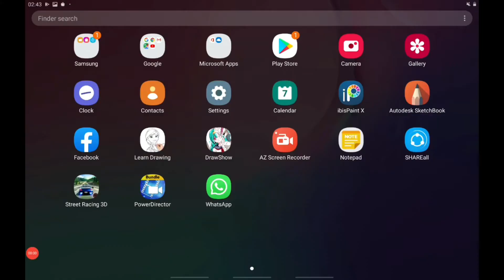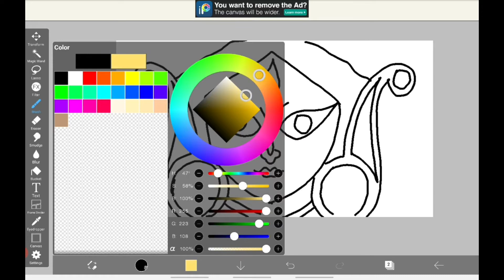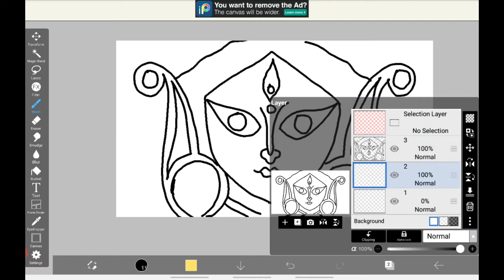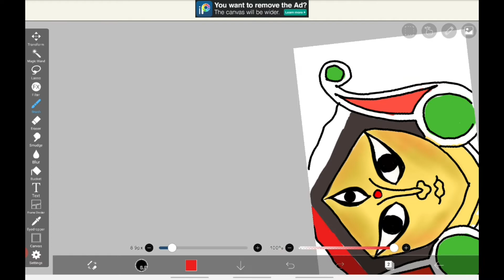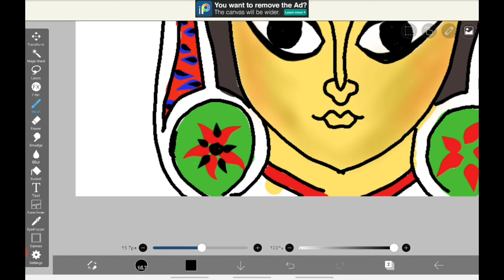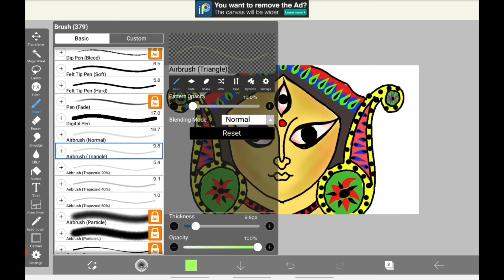How to draw Maa Durga face | Maa Durga Digital Painting | Digital painting tutorials for beginners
hi friends today I will draw Maa Durga Digital painting tutorial video
digital painting concept art,digital painting coloring tutorial,digital painting cartoon,
ibis paint x digital painting,digital painting youtube,maa durga drawing easy,
maa durga scenery drawing,maa durga thakur drawing,maa durga drawing video,durga maa visarjan drawing,maa durga mahishasur vadh drawing,durga maa drawing with colour,
durga maa drawing with pencil,durga maa wala drawing,maa durga drawing pictures,
how to draw maa durga for beginners,how to draw maa durga easy,draw maa durga,
how to draw maa durga drawing,how to draw maa durga devi,how to draw maa durga eyes,